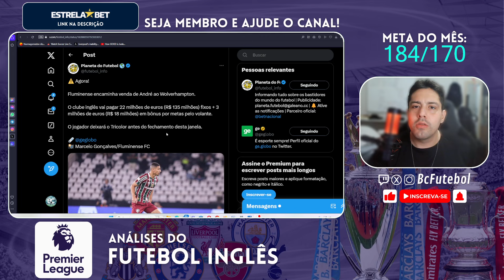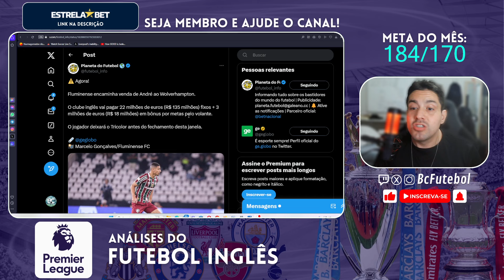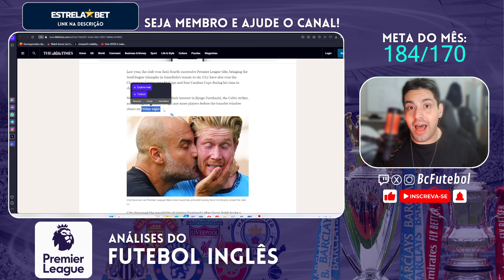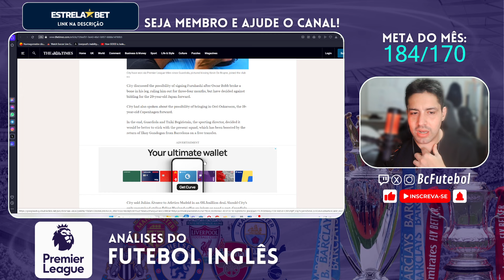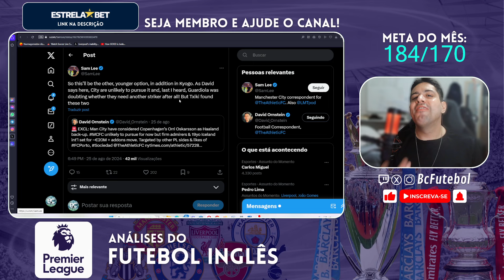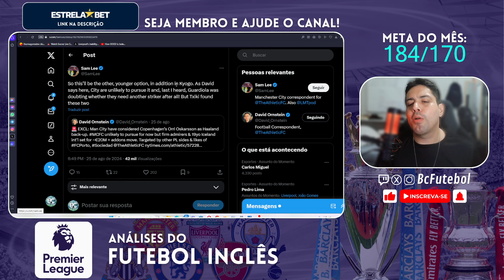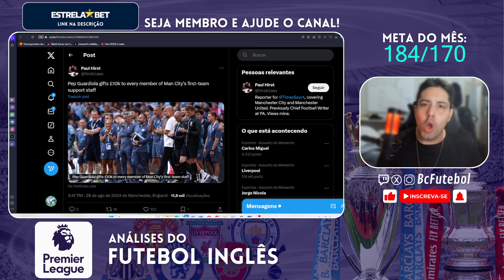ANDRE É DO WOLVERHAMPTON ! FIM DA JANELA PARA O MANCHESTER CITY?